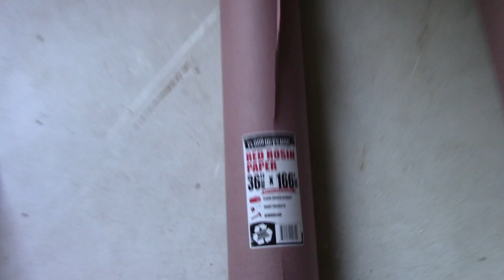Hoarder House To Home Episode 16 - Hardwood Floor Installed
It's Episode 16 and its time to install the hardwood floors throughout the house.  We will also be installing a groutable vinyl tile in the kitchen.  We are using a Bellawood 3/4" solid Brazillian Oak floor.  It will be nailed down in a traditional fashion.

Welcome to our new vlog series "Hoarder House To Home" that will document the rehab of a foreclosed home that was bought sight unseen at a local Sheriff's auction.  It was way worse than you could ever imagine.  The home was inhabited by hoarders, who left almost everything when they vacated the residence.  This property was purchased because it is adjacent to the families other property.  There are many challenges that we are facing with this project.  The foundation was leaking water and a lot of the subfloor was warped and needed replaced.  Drywall had to be cut out and replaced also.  The house wreaked of urine and mold and was filthy.  After sitting for a year with no power, things were in an interesting condition.

To see the first video which shows how the house looked in the beginning, click the following